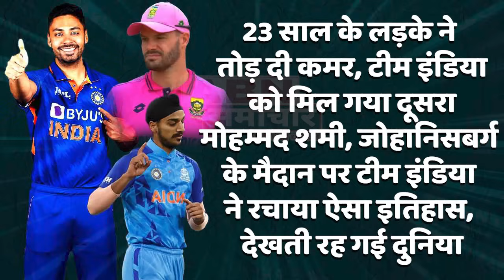भारतीय गेंदबाजों के आगे नहीं चल पाया अफ्रीकी बल्लेबाजों का बल्ला,ना तेवर कम हुई ना जीत की भूख!